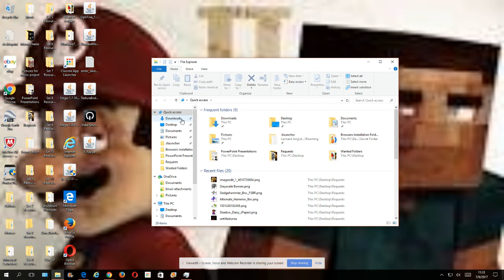Kylo Installation Request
To all my friends including Weatherstar4000video and Yusuf Abdullah, please download and install the Kylo Browser I put in this I can't do it because I don't have permissions.